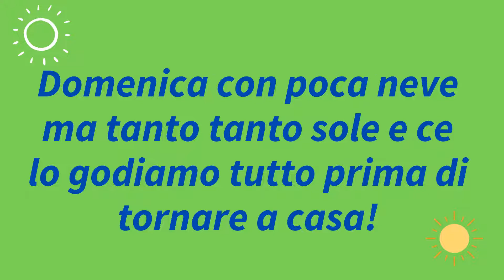StarTrek | WE StarTrek on the snow in Appennino Reggiano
Video del trek week end sulle ciaspole all'Abetina Reale (RE) e rifugio Segheria, dedicato agli StarTrek, il gruppo under45 di Trekking Italia Emilia-Romagna.
Photo and video credits: tutti i partecipanti.
F. Battiato, "Sentimento nuevo".

Per aggiornamenti sulle attività degli under45 di Trekking Italia Emilia-Romagna